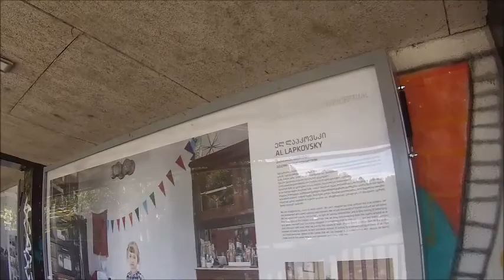dimanche 30 JUIN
TSF ET PARAPANGUE EN GEORGIE/REPOS DU DIMANCHE